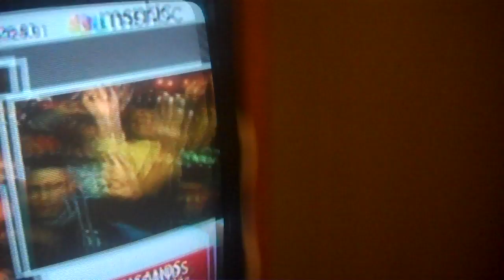YTO DAY 38 --- IM SLOWLY GETTING THERE